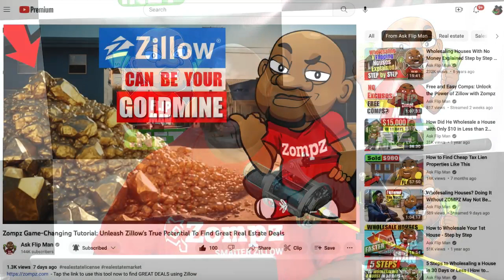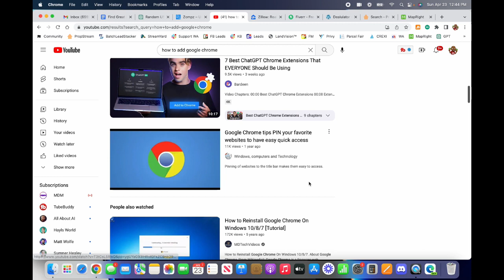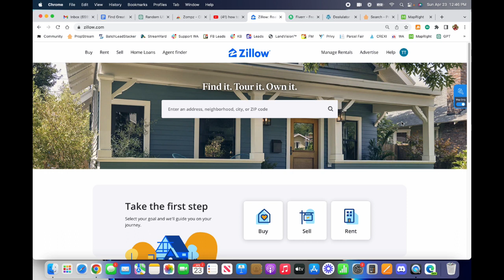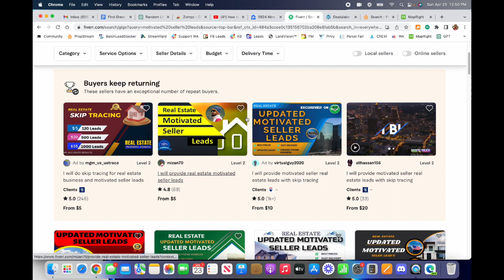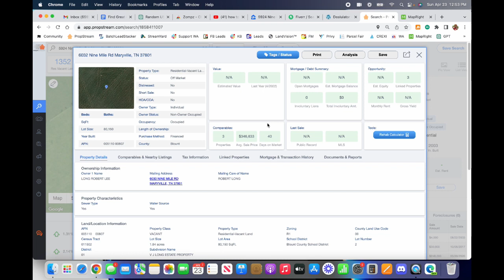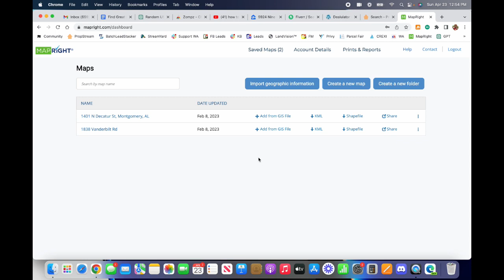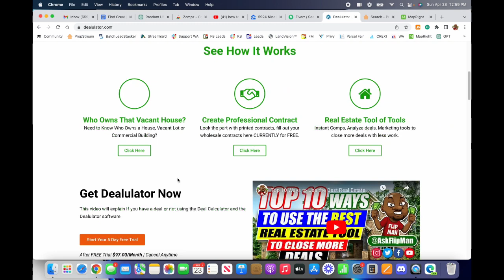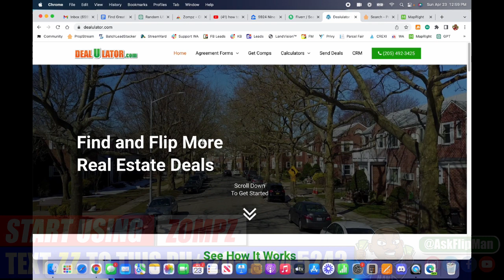Find 5 Figure Land Deals in Minutes Using Zompz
| Shadow Me Wholesaling Commercial Real Estate | Tap this to build cash buyers list anywhere in 60 seconds

- Tap the link to use this tool now to find GREAT DEALS using Zillow

Looking for a quick and easy way to find profitable land deals? Look no further than Zompz! In this video, we'll show you how to use this powerful platform to uncover five-figure land deals in just minutes. With its user-friendly interface and advanced search tools, Zompz makes it easy to identify lucrative opportunities and make informed investment decisions. Whether you're a seasoned real estate pro or just getting started, you won't want to miss this tutorial on how to use Zompz to find your next great land deal.

00:00 Introduction
02:22 Add Zompz
03:58 Choose City/Market
05:15 What's the Goal
06:00 Expanded Map Magic
06:24 Look Up These First
07:43 Build List for Pennies
09:47 Advanced Tools for Speed
13:41 Why Subdivisions Matter?
14:53 Found Prospects, Now What?
16:07 May Affect Value
17:36 Access to Advanced Tools

- Tap the link to use this tool now to find motivated sellers quickly.  This is a profitable list that works really well over and over again.

to access the these tools I used in this video.

00:00 Introduction
02:22 Add Zompz
03:58 Choose City/Market
05:15 What's the Goal
06:00 Expanded Map Magic
06:24 Look Up These First
07:43 Build List for Pennies
09:47 Advanced Tools for Speed
13:41 Why Subdivisions Matter?
14:53 Found Prospects, Now What?
16:07 May Affect Value
17:36 Access to Advanced Tools